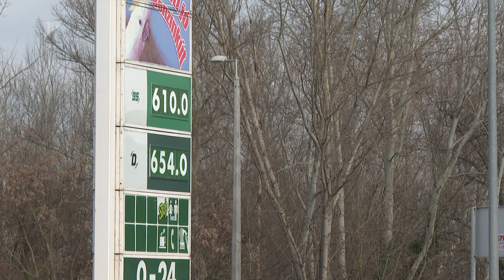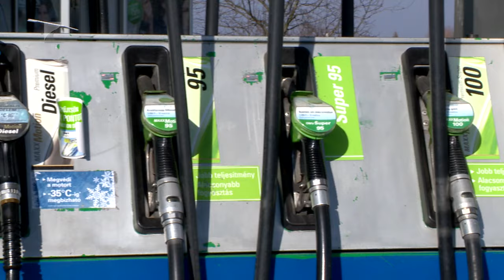Tovább drágul az üzemanyag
Péntektől a benzin ára újabb hét forinttal, a gázolajé pedig újabb tíz forinttal nő a hazai töltőállomásokon.

A szerdai emeléssel így előbbi 14, utóbbi pedig 21 forinttal drágul két napon belül. Bujdos Eszter, a holtankoljak.hu ügyvezetője azt mondta, főként a Brent típusú olaj ára van hatással a hazai árakra, a Magyarországon tapasztalható árnövekedés azonban a legtöbb szomszédos országban is megfigyelhető.